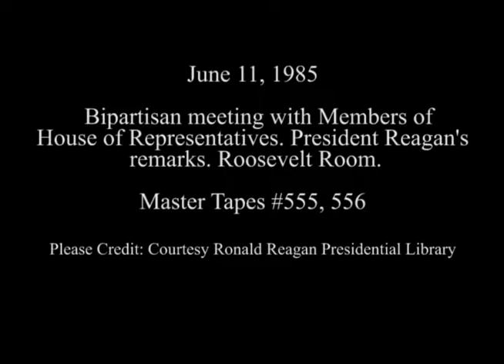President Reagan's Bipartisan meeting with the House of Representatives on June 11, 1985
Full Title: President Reagan's Bipartisan meeting with Members of the House of Representatives in the Roosevelt Room on June 11, 1985

Transcript: N/A

Production Date: 6/11/1985

Access Restriction(s):Unrestricted
Use Restriction(s):Unrestricted